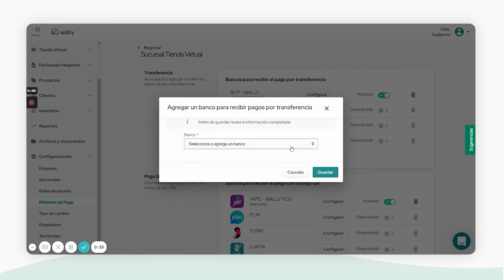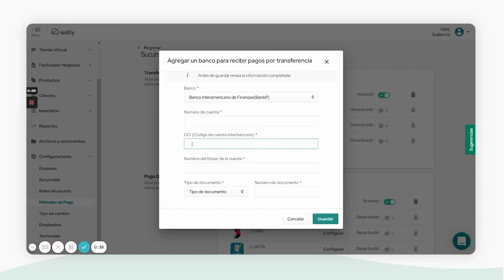¿Cómo configurar los métodos de pago en Wally?